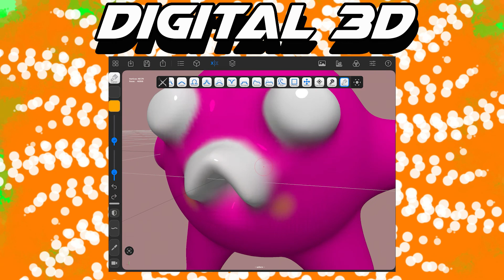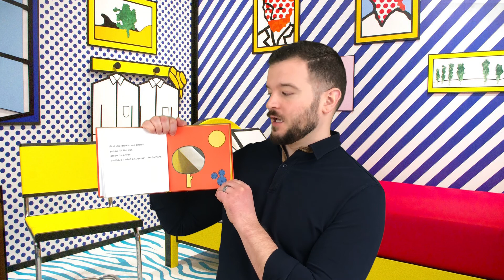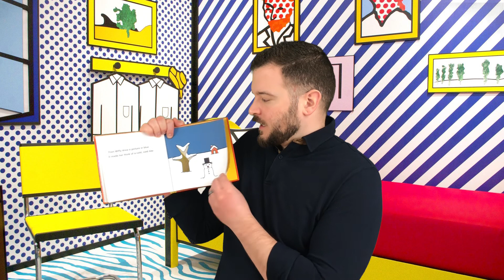Tiger Art with Mr Hinman POP Art Andy Warhol for K Part 2 Fairview Elementary Art Lesson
This is PART 2 of the Andy Warhol Project for Kindergarten!